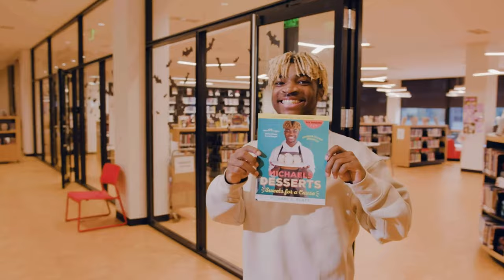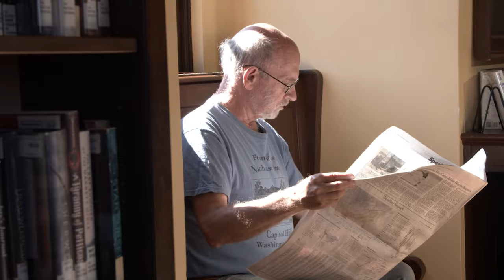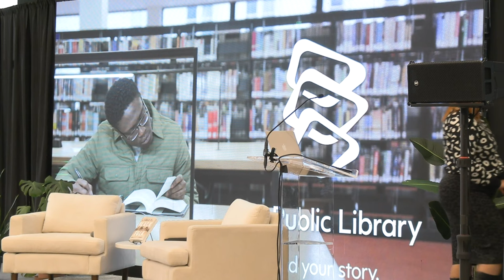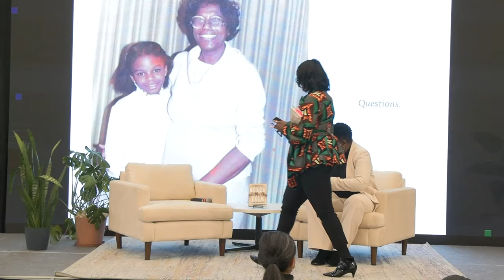The Public Square with Dr. Blair LM Kelley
Professor Blair LM Kelley sheds light on the adversities and joys of the Black working class in America through a stunning narrative centered on her forebears. Spanning two hundred years, this discussion will highlight the lives of the laundresses, Pullman porters, domestic maids, and postal workers who established the Black working class as a force in the late nineteenth and early twentieth centuries.

This event is part of "The Public Square" lecture series, aiming to connect leaders and innovators with the public. Through these discussions, we aim to push disciplines forward to a new higher level of equity. So join us for this insightful conversation as we look back on history and forward to a possible future.